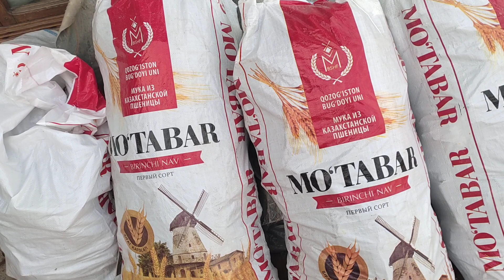pavlovniya koʻchatlarini nega kesilishi kerak